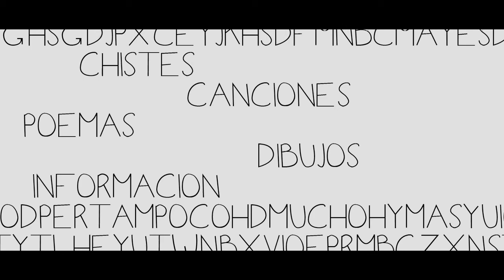ÁLVARO CARMONA: ABECÉ - Pequeño Teatro Gran Vía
Álvaro Carmona - ABECÉ. Pequeño Teatro Gran Vía de Madrid, 6 y 29 de noviembre 2011. Guionista, cómico y músico, Álvaro Carmona nació en Sevilla hace algunos años. Cuando pasaron otros tantos se fue a Madrid, dónde se estableció como guionista y comenzó a hacer comedia por clubs y salas de la capital. En 2009 llegó a EL TERRAT como colaborador esporádico y guionista de Buenafuente.